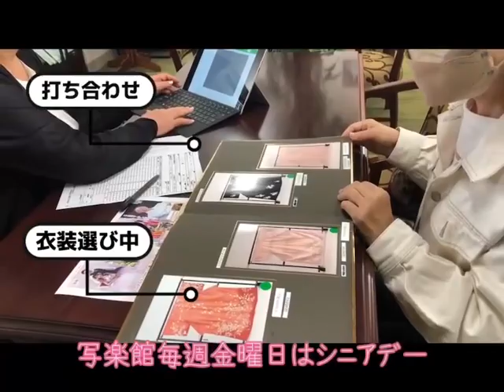【金曜日はシニアデー】アクティブシニアプラン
こんにちは！千葉県木更津市にある写真スタジオ　写楽館です
お誕生日、記念日、終活などでご利用いただける人気のプランです。
ご予約ははお電話やHPにて受け付けております。

（写楽館木更津）